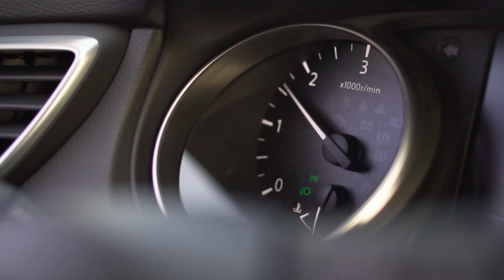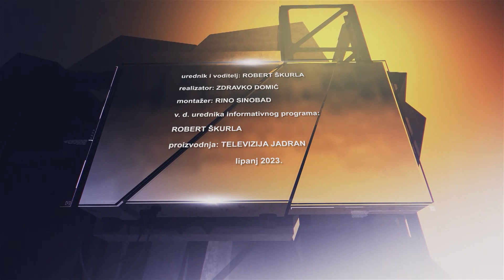POTEŠTAT 25.06.2023. - ŽELJANA ZOVKO